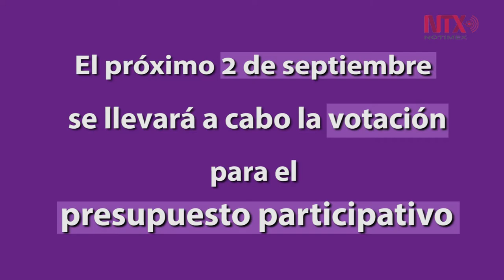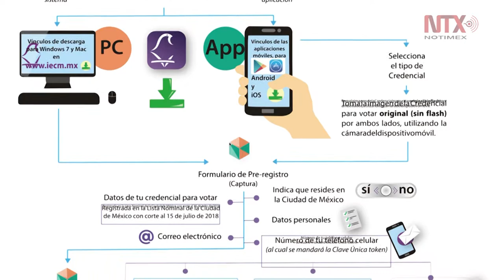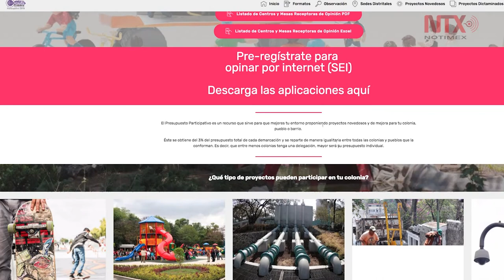Concluye plazo de registro por internet para votación del presupuesto participativo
11 mil proyectos ya están dictaminado y se busca cumplir con la mayoría